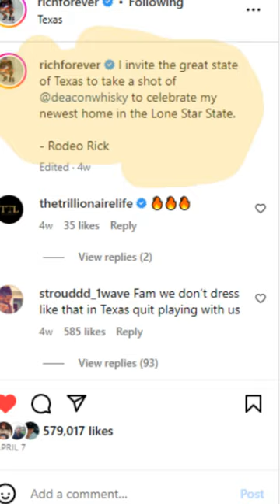Rick Ross NEW Mansion in TEXAS - 2023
Rick Ross New House In Texas

The hip hop biggest boss is known for making major moves in the real estate. And now his latest acquisition is a new house in Texas. 3 weeks ago, the rapper posted photos of him outside his new property in Texas, calling himself "Rodeo Rick."

I invite the great state of Texas to take a shot of Deacon whisky to celebrate my newest home in the Lone Star State.